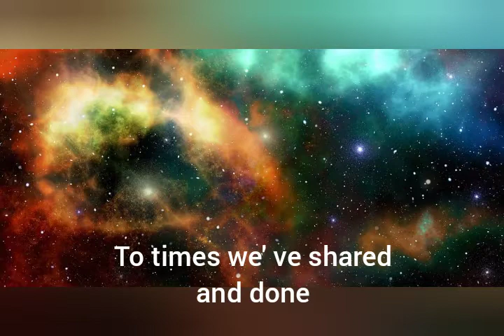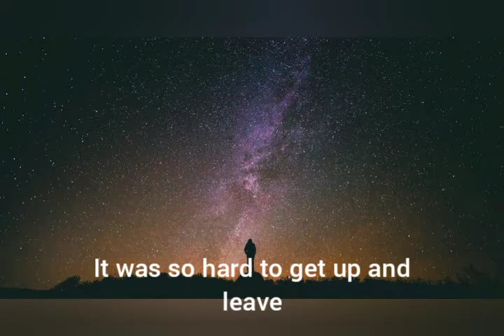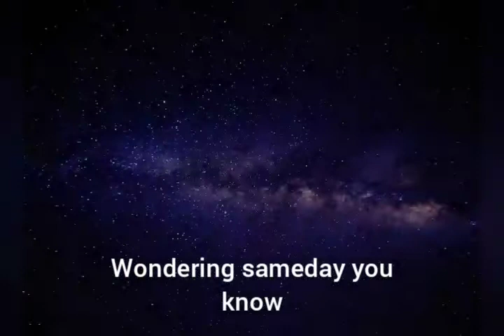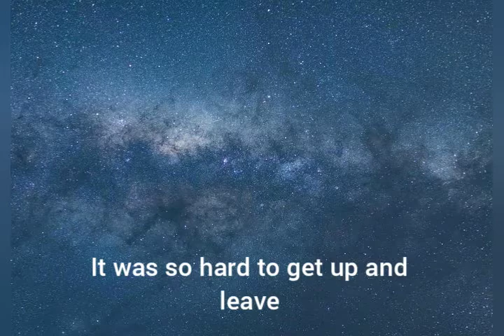My Star (by Esteria L Sibarani)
Belajar bahasa asing lagi bor. biar tambah ganteng